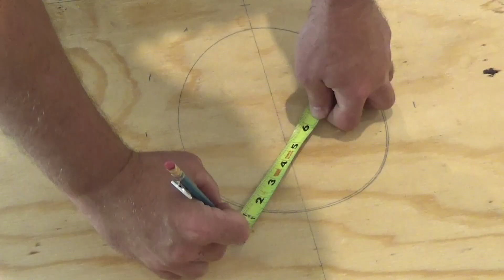Building an out house from scrap logs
In this video I build an outhouse for the off grid cabin. I do some creative wood work with scrap logs from a friends shed building company . I save money and   build it for cheep!